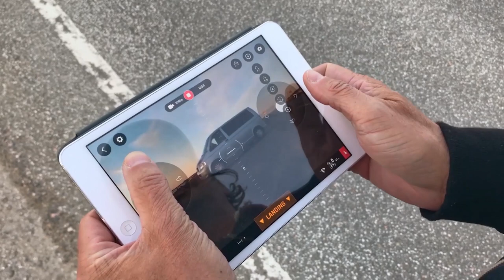Making of: Architecture and Landscape in Norway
More than 20 years ago, Ken Schluchtmann undertook a journey that would change his life forever. What started off as an ordinary vacation evolved into an immersive experience, stepping inside an entirely different world featuring a visual intensity impossible to be captured in words.